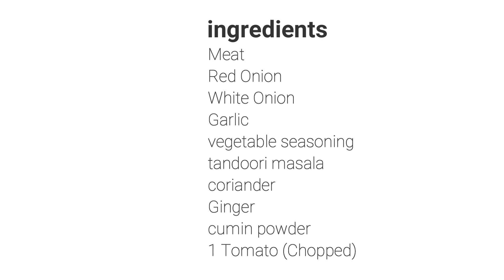Lamb Biryani recipe Bariis iyo Hilib Nooc Cusub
Lamb Biryani recipe Bariis iyo Hilib si Casri ah Loo Sameeyey